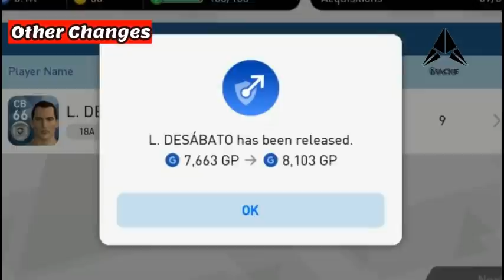Pes_Mobile • Version 2.1 | All_New_Cool_Additions & Features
Credits to Solid K and Abutrika for helping with the needed items.

  *pes2018 Mobile All features and what to expect